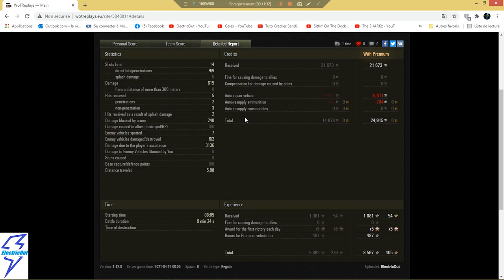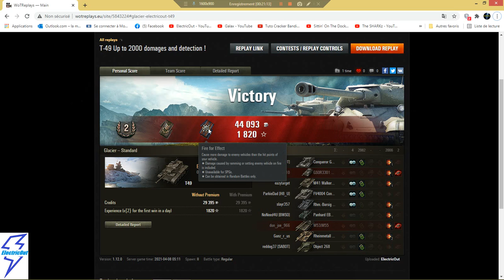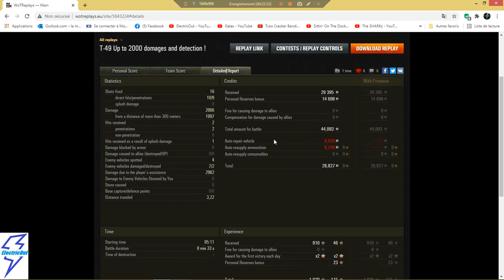WoT - épisode 49 - 2 games de light tanks sur la map glacier